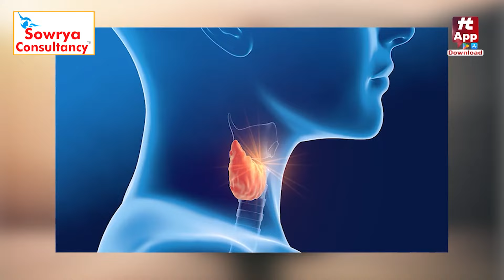ఈ ఆసనాలతో థైరాయిడ్ కు చెక్.. || Swathi Yoga Tips About Thyroid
Watch :ఈ ఆసనాలతో థైరాయిడ్ కు చెక్.. || Swathi Yoga Tips About Thyroid   @HITTVOFFICIAL